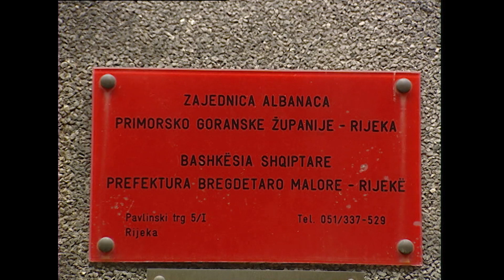Intelektualët dhe afaristët shqiptarë në Kroaci, 2004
Kjo kronikë flet për punën e shqiptarëve që jetojnë në Kroaci.                                                                                              Ata janë intelektualë dhe afaristë të dalluar, por edhe veprimtarë politikë.                                                                 Bashkëpunimi me institucionet kroate dhe lidhja e vazhdueshme me Kosovën e Shqipërinë janë proritete të bashkëkombasve tanë në Kroaci.